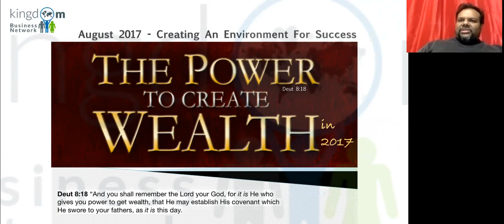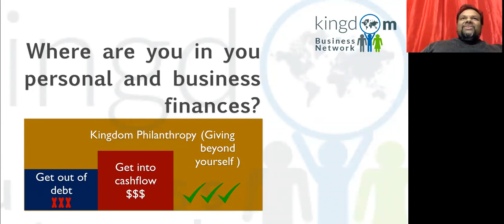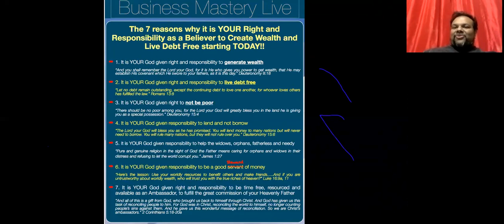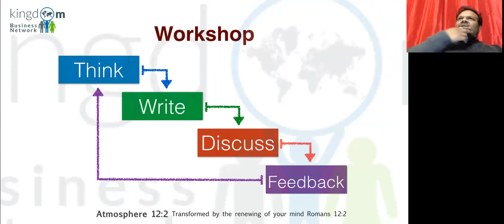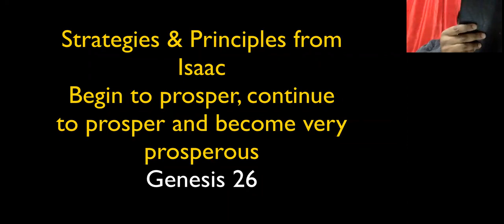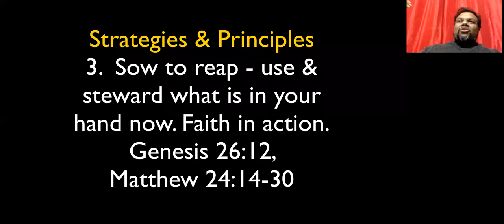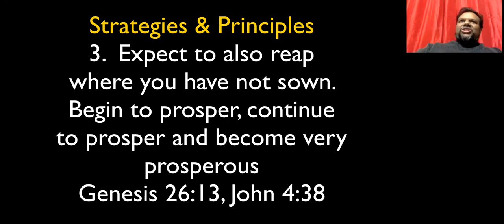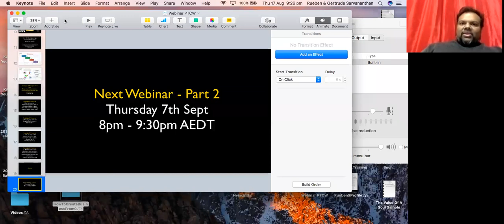PTCW - Your God given right to create wealth Deut 8:18 Part 1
Webinar Format with Rueben Sarvananthan
PTCWPart1webinar17082017
1. It's your God given right and responsibility to create wealth
2. The five steps any business should know about in order to thrive
3. Thriving through the promise Abraham just like Isaac did